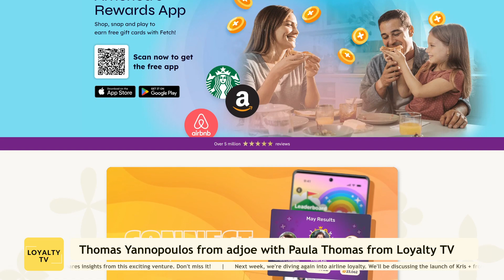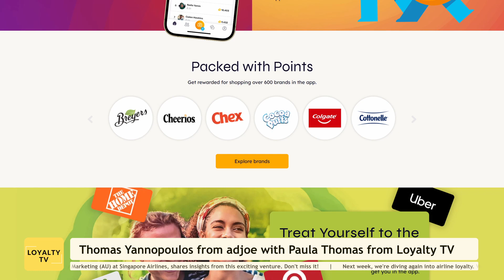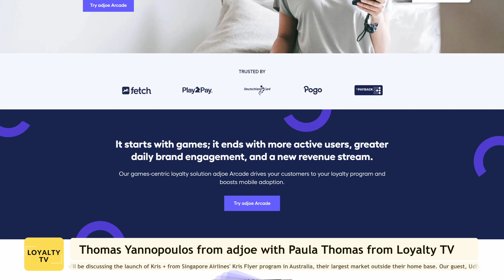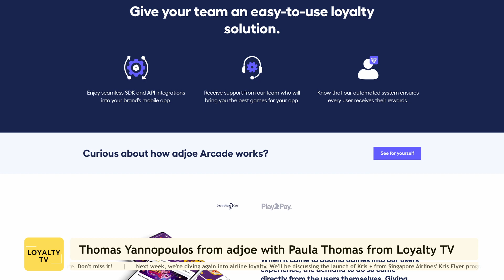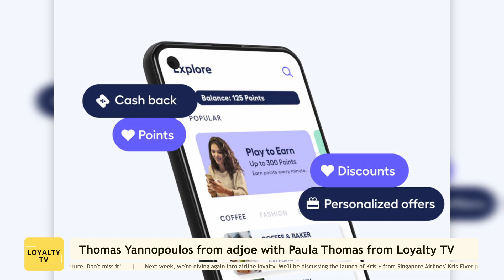Video Podcast: Meet adjoe - Exciting Adtech that Rewards Gaming for Programs and Members Alike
This episode is also available in audio format on our Let's Talk Loyalty podcast.

Today, we're featuring an innovative adtech company called adjoe, which has just joined us as a partner and sponsor of our show.

adjoe is a leading advertising and monetization platform providing loyalty programme operators with compelling content that uses the power of "rewarded gaming" to grow  bottom-line loyalty revenue through everyday fun!

adjoe has already raised more than $100mn in venture capital funding and has some extra-ordinary clients on board using their proprietary technologies, creating new monetization strategies for their business while also enjoying a meaningful engagement loop with their members.

Here to share his insights around the power of gaming to connect with your members is Thomas Yannopoulos, VP of Revenue for adjoe in The Americas.